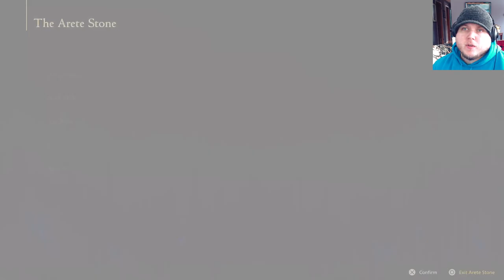So... Many... Side QuesPs | FF16 Blind Let's Play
Hello, all you fan-freaking-tastic people! In this one, we do side quesps. And only... side... quesps... Enjoy!

0:00 Intro and Accepting Rekindling the Flame II
3:02 Self-Determination
6:00 Looking at Current Abilities and Setting Up
14:32 Rekindling the Flame II
41:22 Pheonix, Heal Thyself
44:39 Continuing Self-Determination
52:28 Back at the Hideaway to Complete Some QuesPs
54:48 Please, Sir, Can I Have Some Morbol
55:32 Hunt Carrot (B) Fight
1:00:31 Even Weirder Science (First Spherical Echoes)
1:04:33 Lines in the Sand
1:20:03 Accepting Side QuesP: Duty Undying
1:23:03 Blacksmith's Blue's III
1:39:52 Exploring and Heading Over Towards Duty Undying QuesP
2:02:00 Even Weirder Science (Second Spherical Echoes)
2:04:26 Trading Places II
2:29:04 Under New Management
2:49:57 Even Weirder Science (Last Spherical Echoes)
2:51:26 Tears of Mercy
2:52: 28 Going Back to the Hideaway to Turn in the QuesPs
3:10:39 Blacksmith Blue's IV